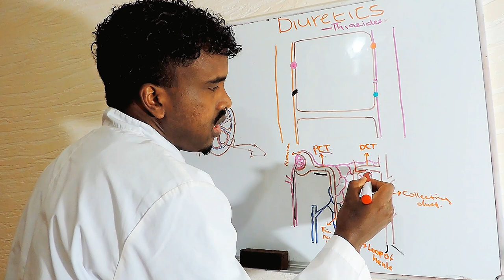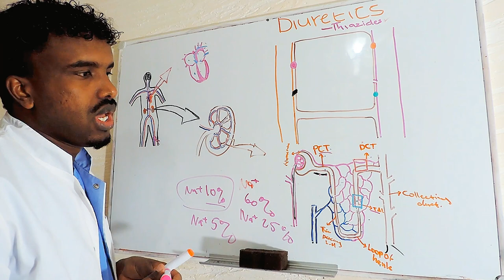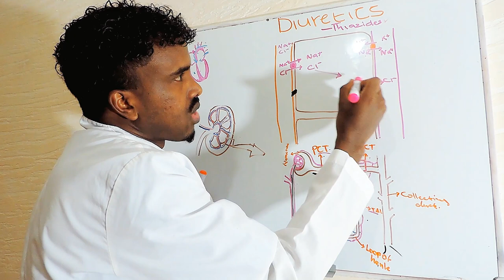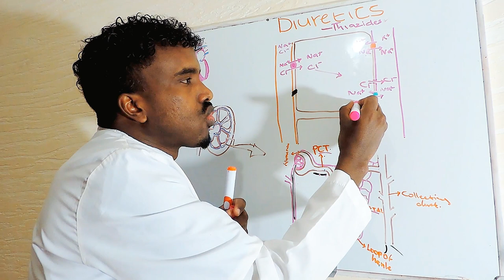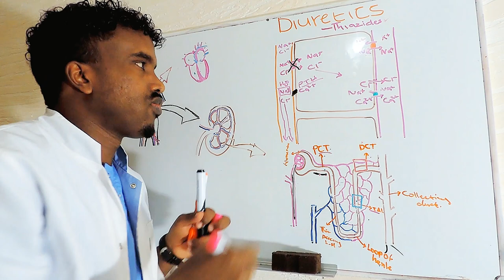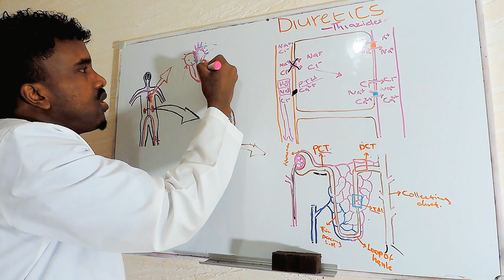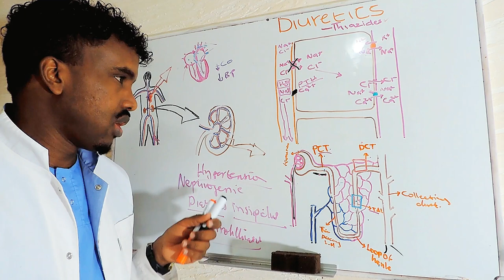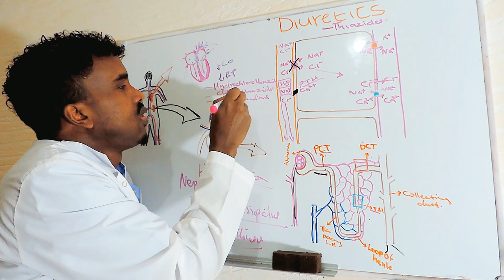Pharmacology(14)Thiazide Diureticts | Af-Soomaali